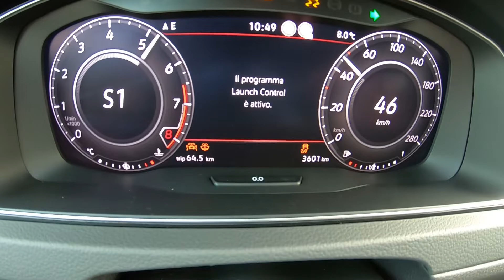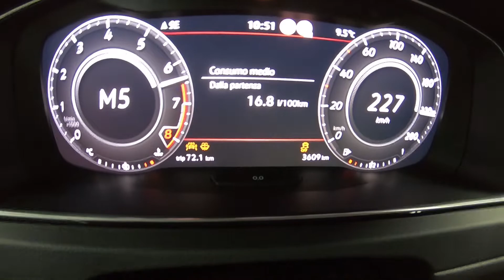2.... KM/H? A QUANTO ARRIVA LA GOLF GTI TCR?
A quanto arriva di velocità massima la Golf GTI TCR in configurazione stock? scopriamolo!!!

LA MIA ATTREZZATURA:
FOCUS CONTROLLER
CONTROLLO REMOTO GIMBAL
MICROFONO REFLEX
DEADCAT PER MICROFONO
GO PRO HERO 9
GO PRO HERO 7
SUPPORTO GO PRO
ATTACCHI GO PRO